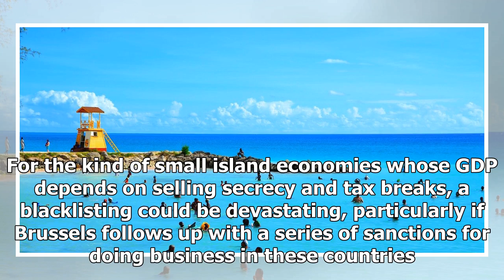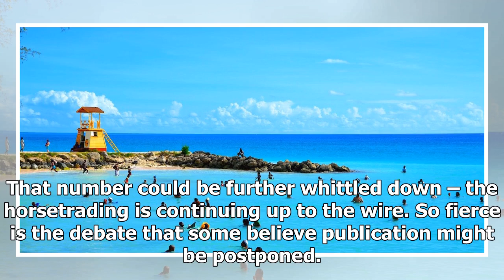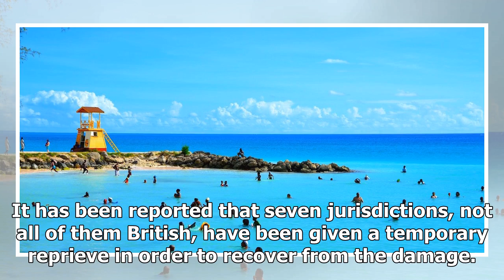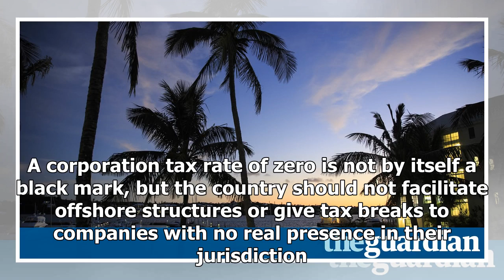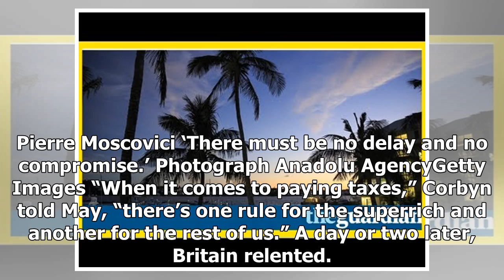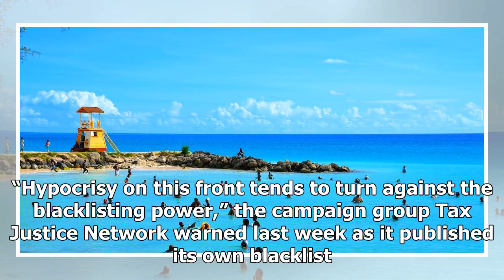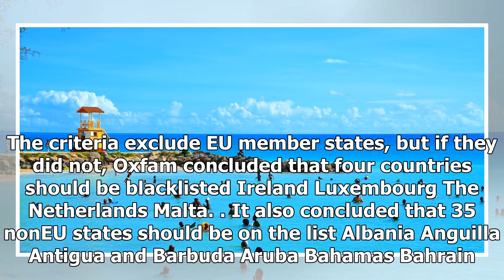Latest News - From paradise to the black list of the eu: the net began closing on tax havens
Latest News - Latest News - From paradise to the black list of the eu: the net began closing on tax havens

When Europe’s finance ministers sit down to a working breakfast in Brussels on Tuesday, after deciding whether to order the continental or the  English, the British delegation will be faced with an even tougher decision. Chancellor Philip Hammond and his counterparts will be asked to approve a list of those countries, island states and former colonies which the European Union has deemed to be “noncooperative jurisdictions”. Put more plainly, the EU will be announcing a blacklist of tax havens. C...